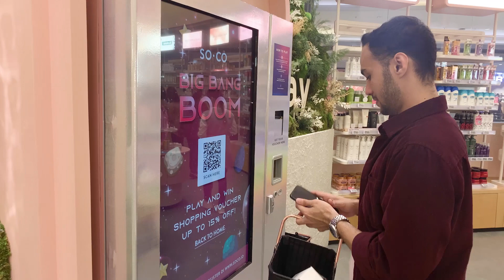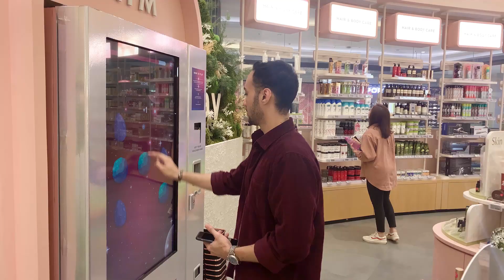Dibeliin Lipstick Sama Refal Hady | 5 Minutes Shopping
Penasaran nggak sih, kalau cowok belanja skincare kira-kira produk apa aja yang bakal dia beli? Buat ngejawab rasa penasaran kalian, tim Beauty Journal sengaja mengikuti Refal Hady buat tahu skincare dan beauty product apa yang biasa dia beli dan pakai. Yuk, langsung aja kita tonton videonya!

Product Mentioned
COSRX Low pH Good Morning Cleanser